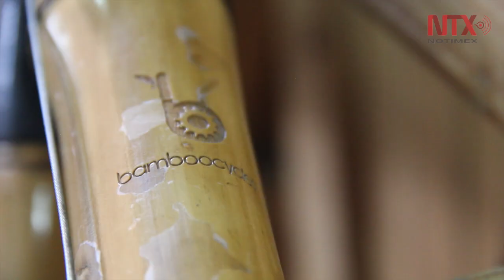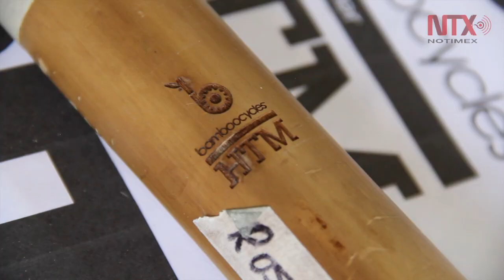Bicicletas de bambú: una alternativa ecológica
Bamboocycles aprovecha las ventajas que ofrece la madera de bambú, para realizar bicicletas originales